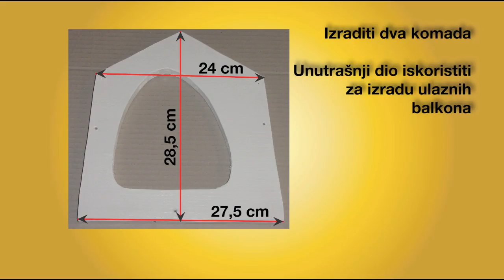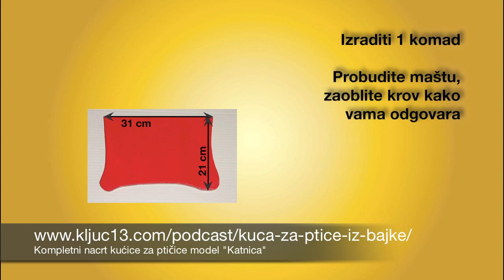Kuća za ptice iz bajke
Uradi sam zimsko ekološki projekat kućica za ptičice.
Primjer dva modela hranilica za ptičice. Kako izraditi i "nacrt".
Dezign preuzet iz knjiga za djecu i crtanih filmova.

Malo materijala i malo alata